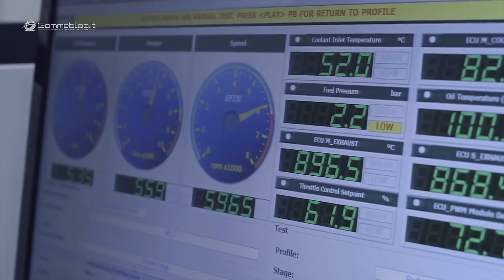Bentley W12 Engine PRODUCTION ASSEMBLY MANUFACTURING PROCESS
Bentley W12 Engine Production Assembly. Bentley W12 Engine, how Its made the Bentley Powertrain and drivetrain CNC manufactory. In this video, we'll take a look at the production assembly of the Bentley W12 engine. This is a great video for anyone interested in Bentley automobiles, or in engine production in general!

Witness the assembly of the Bentley W12 engine in this video, and learn everything you need to know about this incredible car! From design to manufacturing, this video is a great resource for anyone interested in Bentley automobiles or engine production in general!

In this video, we'll be taking a look at the production assembly of Bentley's new W12 engine. Bentley W12 Engine production assembly and Car Factory 2023 of the most iconic and luxury Bentley cars like the Bentley Continental, Bentayga, Mulsanne ...

In your opinion, Is the big W12 Bentley a great Engine ? Do You like or do You prefer V12, V10 or V8 Engine?